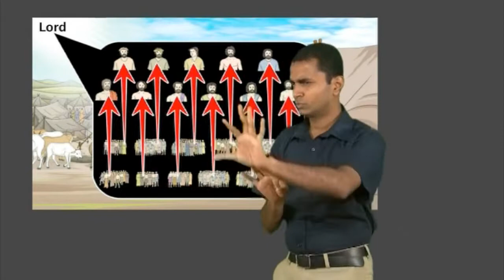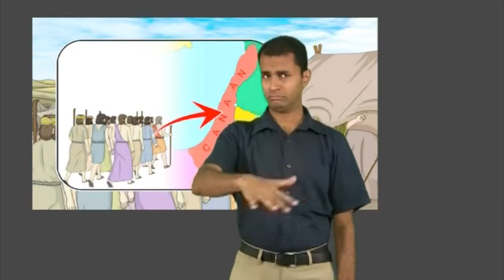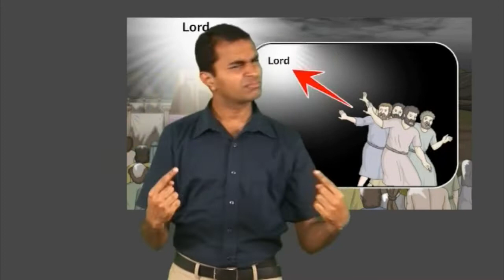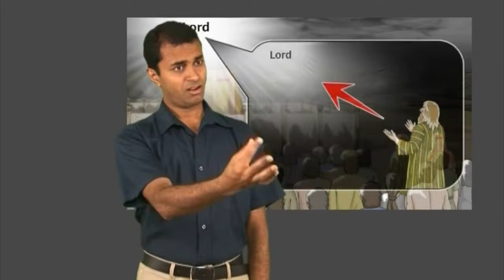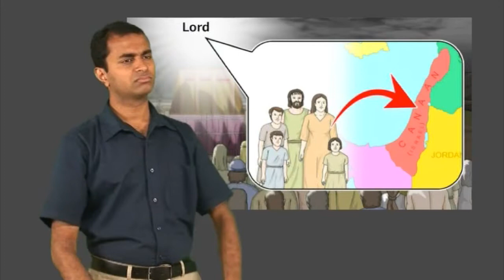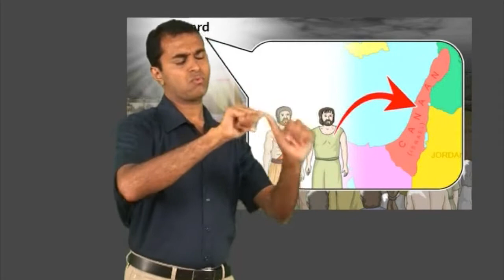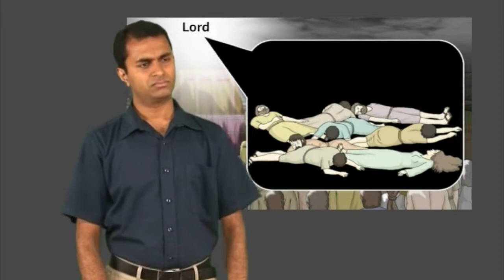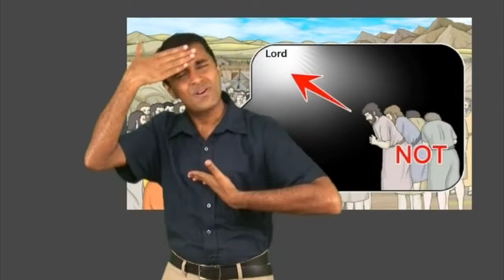Story - Moses Sends 12 Men to Spy Canaan - Kerala Sign Language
Moses Sends 12 Men to Spy Canaan - Numbers 13:1-33, 14:1-45